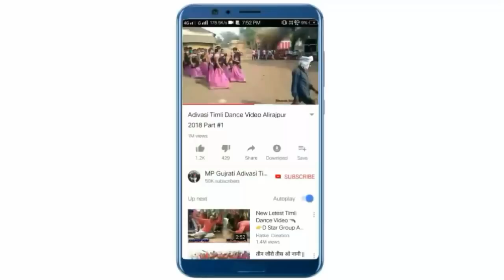Juwanay Puray Nachne Aavi | Raju Sastiya Patel | Super Hit MP Adivasi DJ Timli 2019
Bhole Digital Studio Palsud Present

Title : Juwanay Puray Nachne Aavi Mari Agav Nache Vo New Latest MP Adivasi Dj Timli Song 2019

Singer : Raju Sastiya Patel MP

Music Director : Akshay Prajapat

Recording : Bhole Digital Studio Palsud MP

Thank's